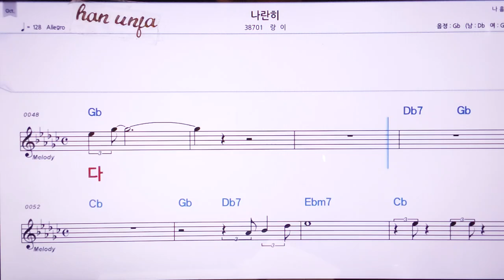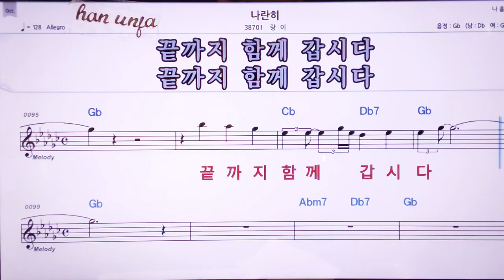💖나란히/랑이 👍MR,노래방, 악보, 코드,Karaoke With Sheet Music